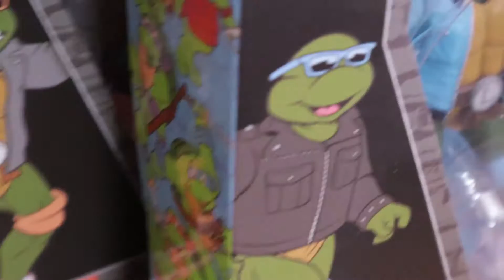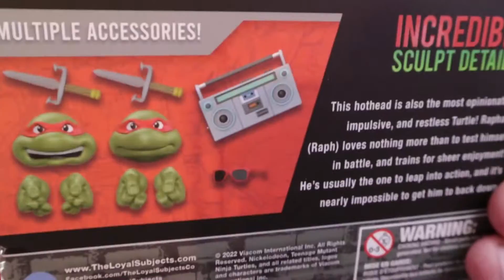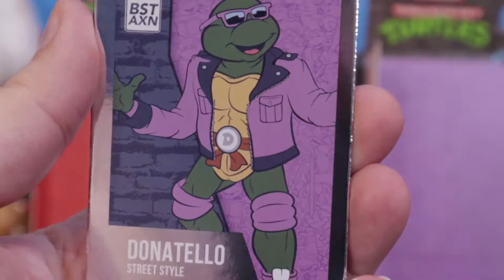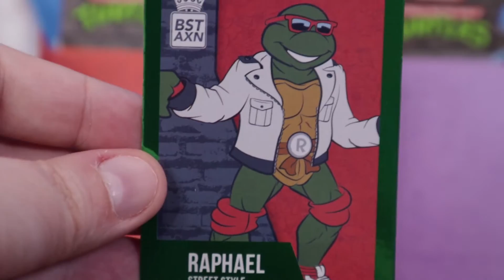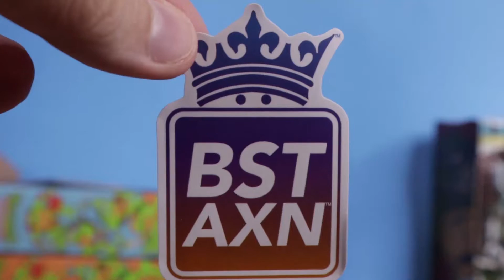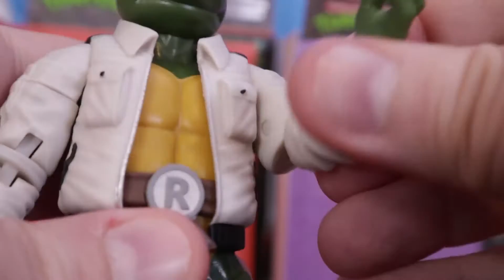Loyal Subjects Target Exclusives TMNT Street Style BST AXN Figures Review PART 2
Cowabunga part deux! Our second time buying and looking at Loyal Subjects BST AXN Teenage Mutant Ninja Turtles action figures! Lucked out!!
We open and review the TMNT Target exclusives TMNT Street Style Turtles -
Donatello & Raphael! Leo 7 Mikey too?! Yes!
We also show off all 4 brothers with some fun in this 2nd part video.

My Channel and all the content are for an adult audience 18+